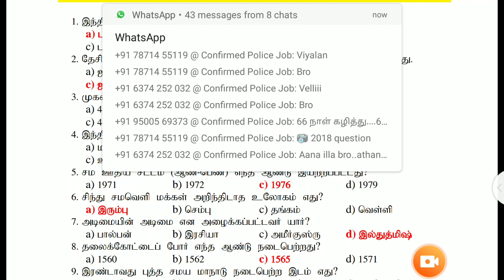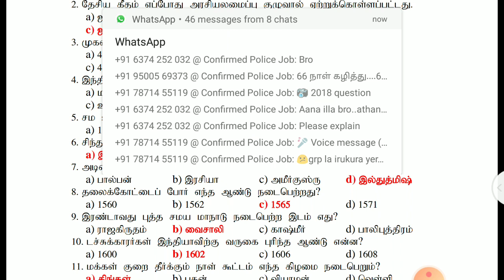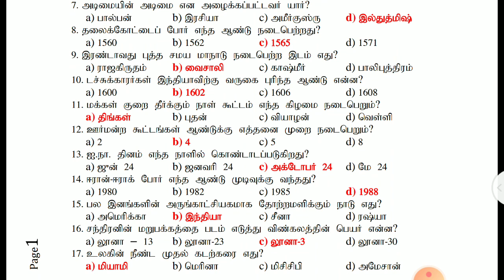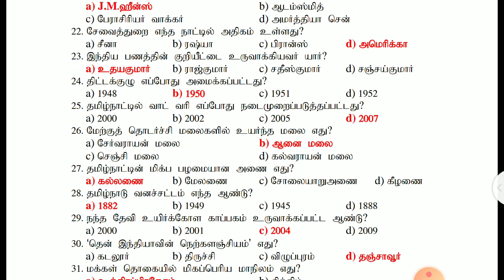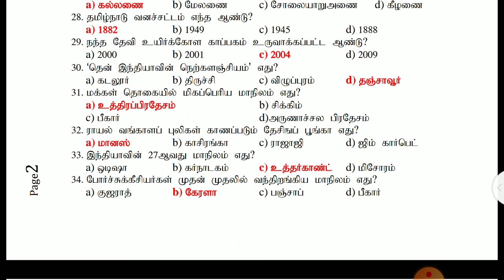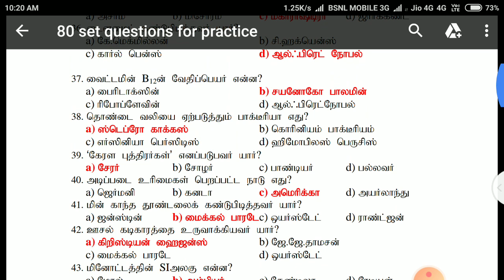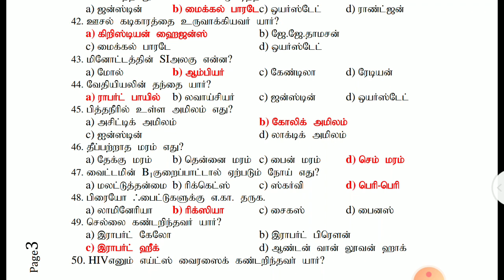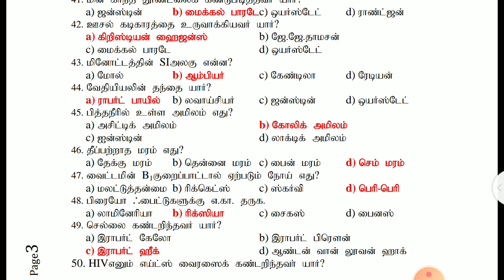TNUSRB Police important question answer part-(19)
TNUSRB Police important question answer part-(19) முன்னேற்றம் இந்தப்பக்கம்👍👍☺️ மறக்காம subscriptions பண்ணுங்க